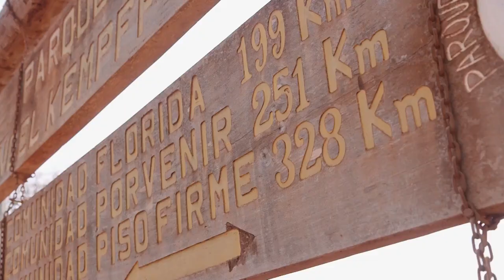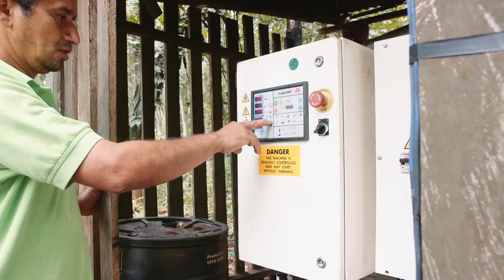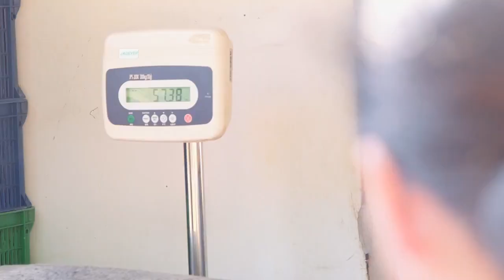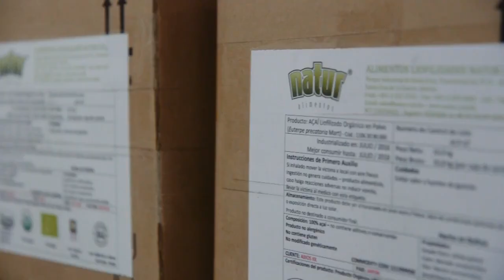La ruta del Asaí, Comunidad El Porvenir, Santa Cruz, Bolivia.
Natur Alimentos – La Ruta del Asaí (Euterpe precatoria), 2016.